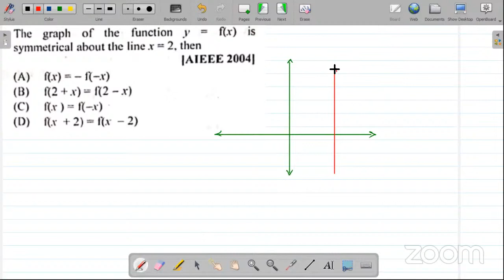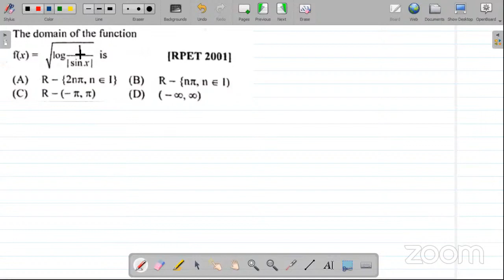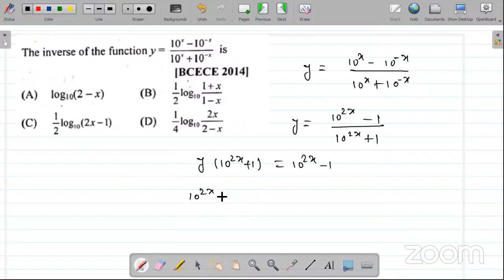Circles for MHT-CET 2021 II PYQs